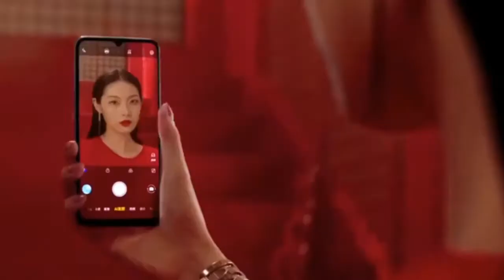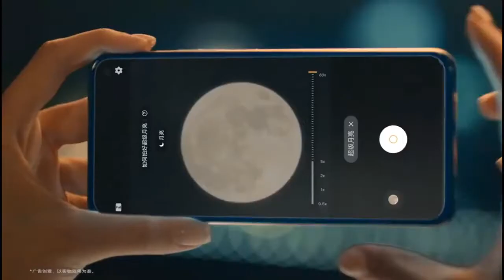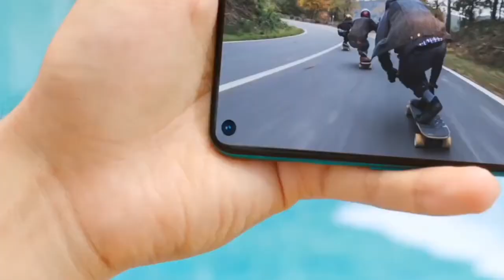Vivo X50 Pro 48MP Selfie, SnapDragon 855 Plus,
My Mic